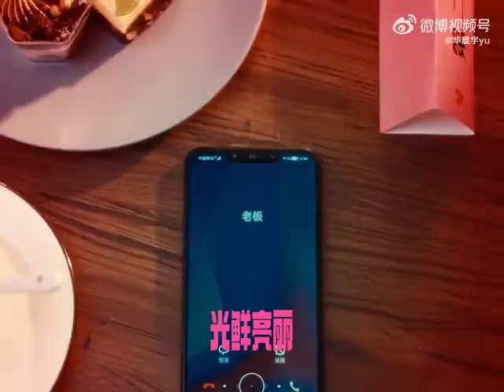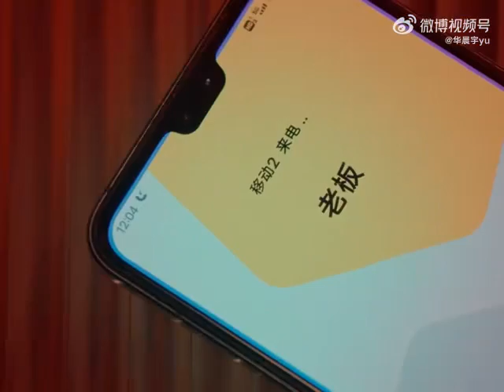《飞行模式 Flight Mode》官方 Official MV【华晨宇 Chenyu Hua】华晨宇